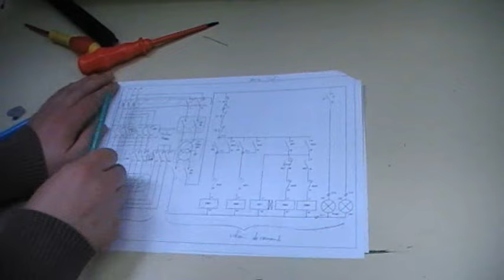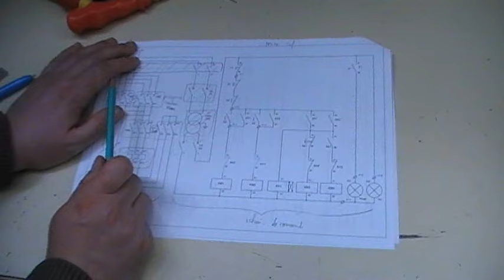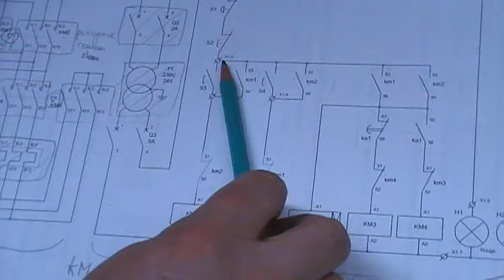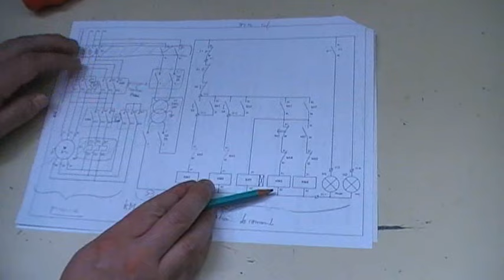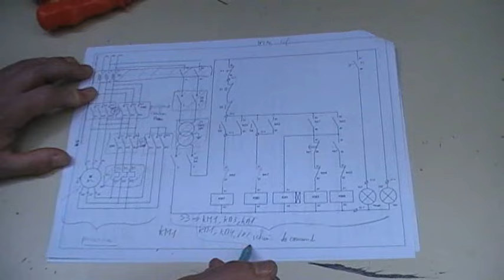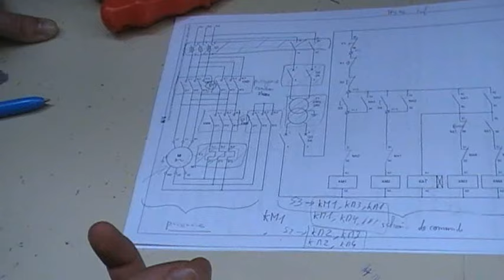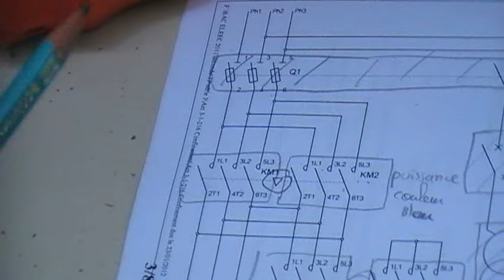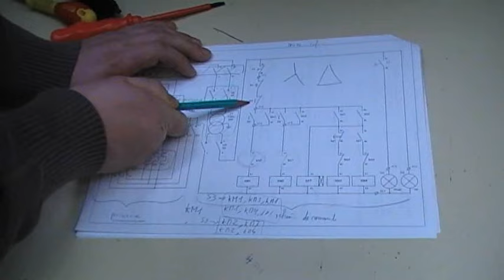Fonctionnement d'un câblage industriel.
Savoir expliquer le fonctionnement d'une installation grâce a son schéma.